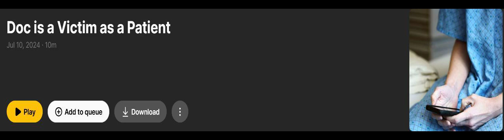Doc is a Victim as a Patient